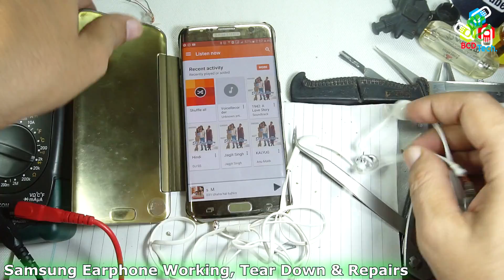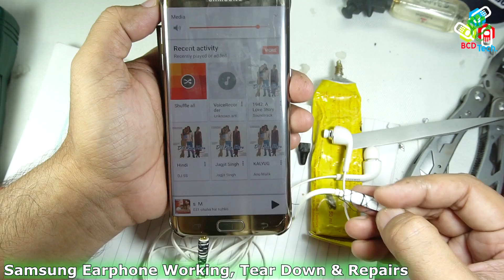Samsung Earphone Working, Tear Down & Repairs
See the working, tear down and repairs of a Samsung earphone. This earphone has damaged cable near 3.5 mm socket. See this video for detail repairing.

BCD Tech

Bitcoin: 1P1nwo51MDn8fPuBCkYU4v5XQRApq4ejY2